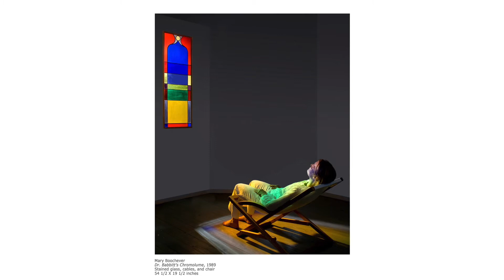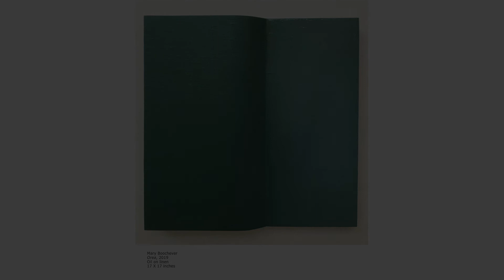The Artist's View: Mary Boochever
Join selected artist Mary Boochever as she discuss her work featured in Artists Choose Artists.

Mary Boochever’s (American, b. 1954) painting, sculpture, and installations draw the viewer into the immediacy of the color experience. In developing her own color language, the artist has explored sources as diverse as the Kabala and Goethe’s Color Theory. Born into a Washington, D.C. Foreign Service family, Boochever later studied at the Akademie der Bildenden Künste in Munich. She has taught at the School of Visual Arts, Suffolk Community College in Riverhead, and Lacoste School of the Arts in France, and has guest-lectured at Yale University. The artist moved to Long Island in 1993 and currently lives and works in Sag Harbor.